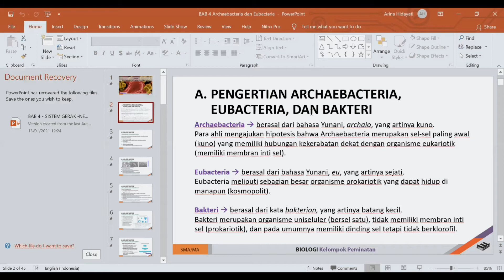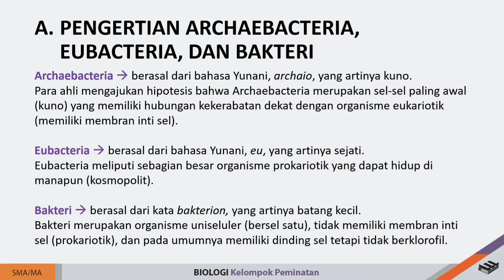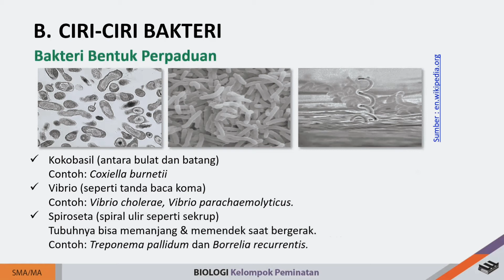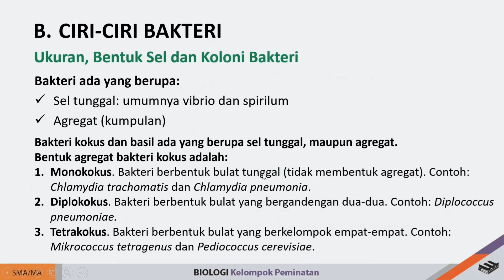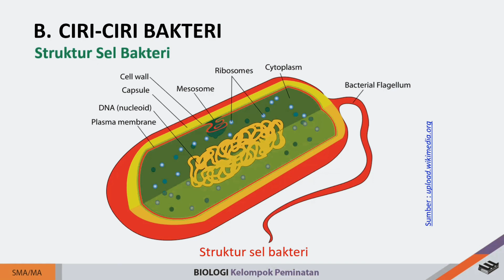PART 1▪︎ARCHAEBACTERIA DAN EUBACTERIA▪︎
Pengertian Bakteri
Bentuk Bentuk Bakteri
Cara Hidup Bakteri